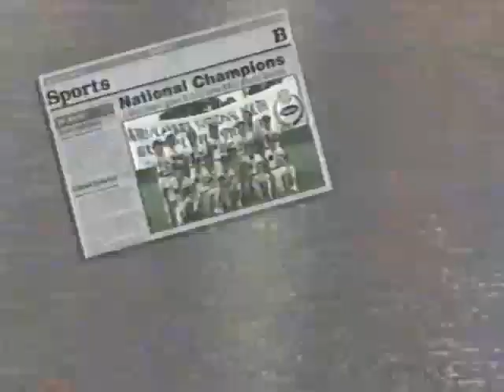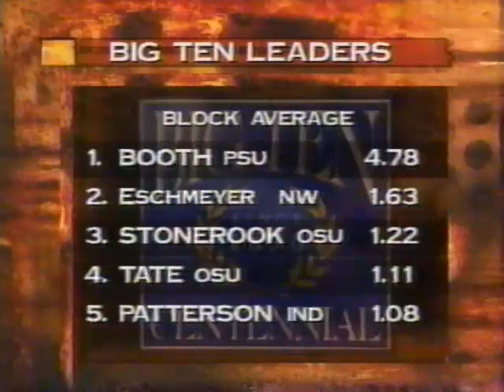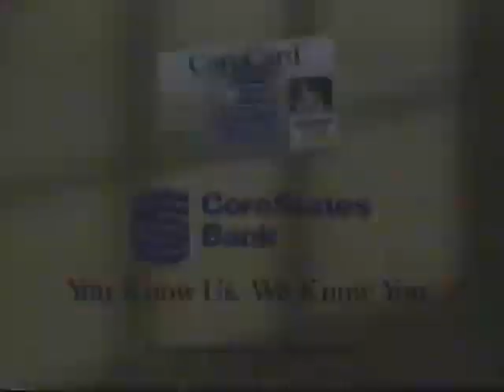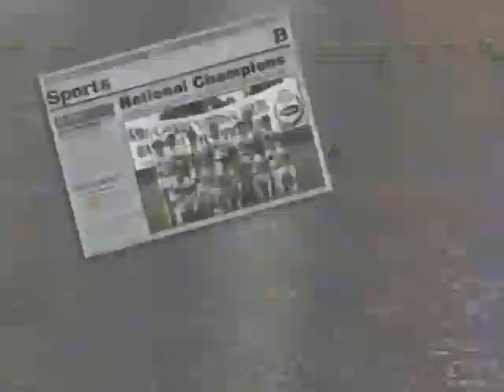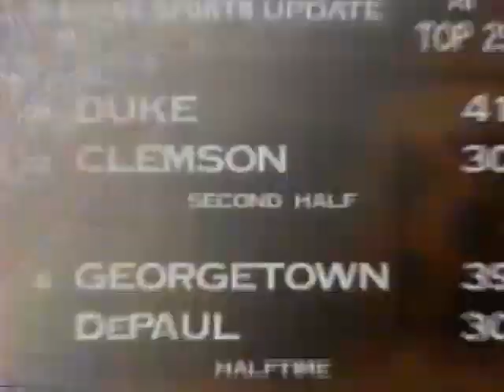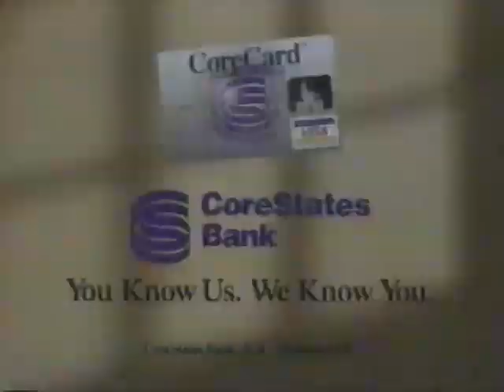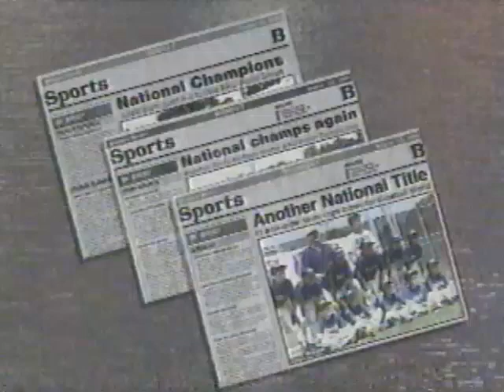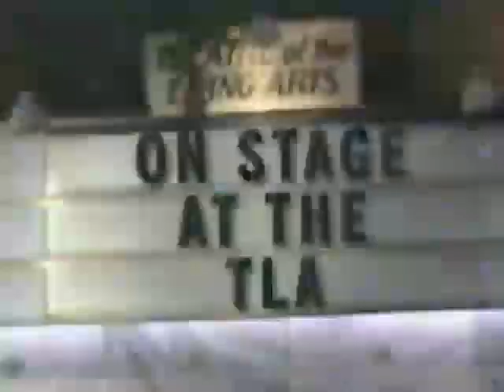Penn State vs Ohio State January 3rd, 1996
At St. John Arena, Columbus, Ohio
January 3rd, 1996
Final Score PSU 72 OSU 69
Creative Sports Broadcast